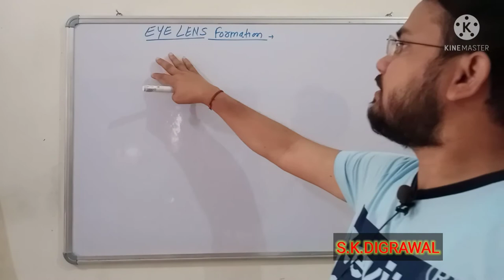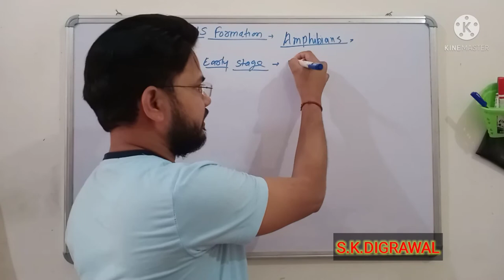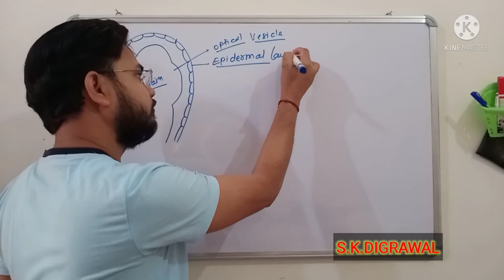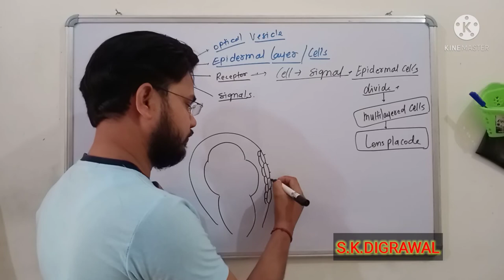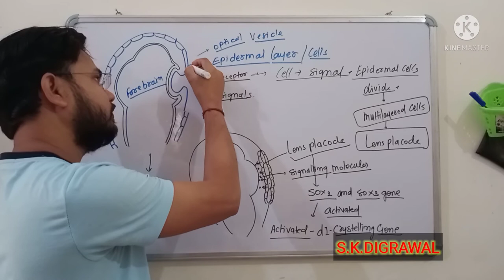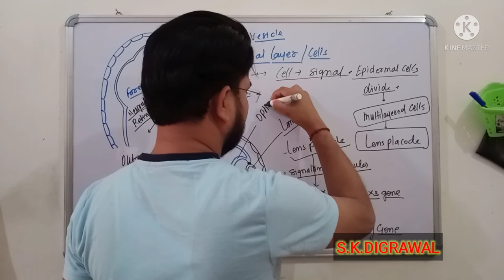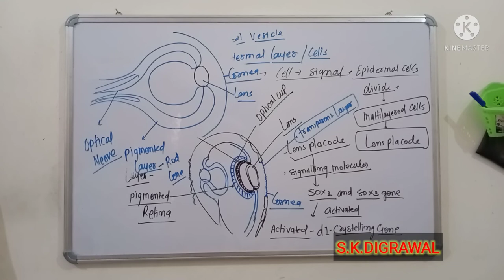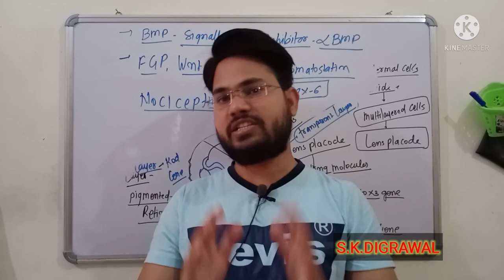EYE LENS FORMATION IN AMPHIBIANS || CSIR-NET LIFE SCIENCES || Induction response